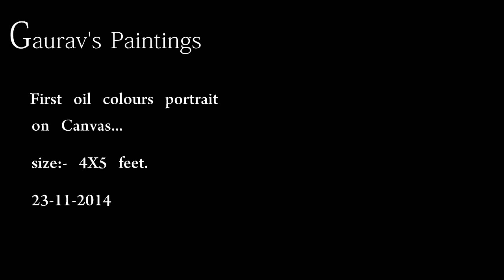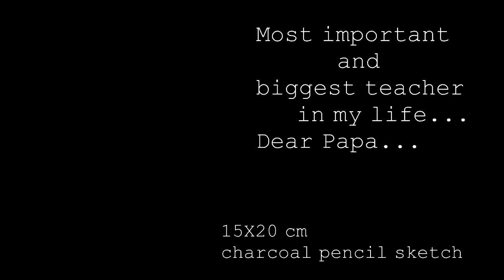Gaurav's paintings- first ever oil colour portrait on canvas- 4X5 feet.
my first oil colour portrait on canvas.
when i was in 10 th ,this painting video is displayed in savitri bai auditorum in dombivali
it was very exiting...thank to amol sir for giving me this oppertunity.
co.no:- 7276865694